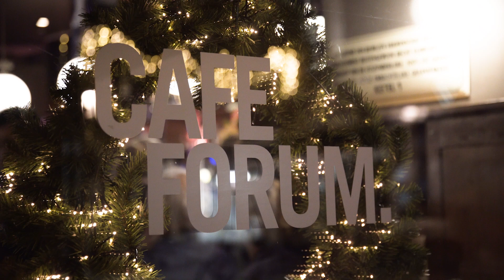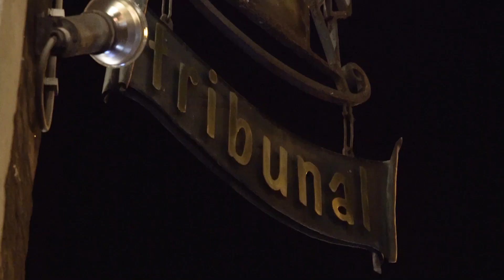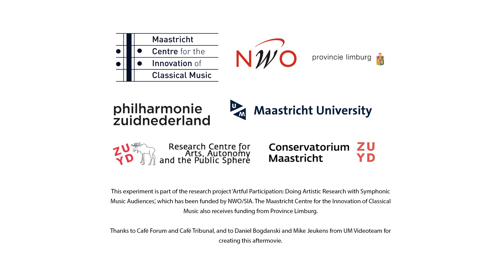Mahler am Tisch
Mahler am Tisch sought to break down the barriers between audience and classical performers by building a new social and musical ritual. Three ensembles played adaptations of Mahler's orchestral music as well as traditional folk music from Mahler's time in two cafés in Maastricht.